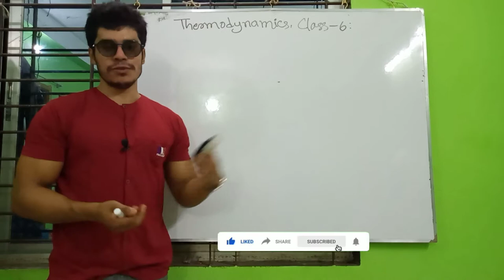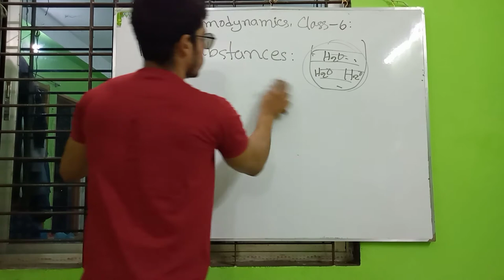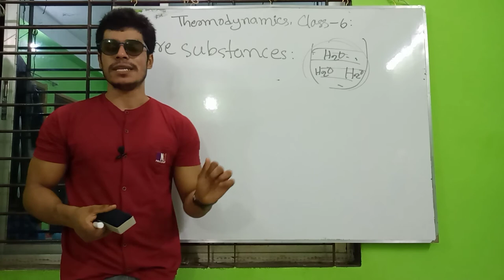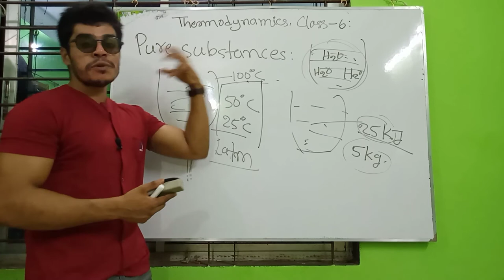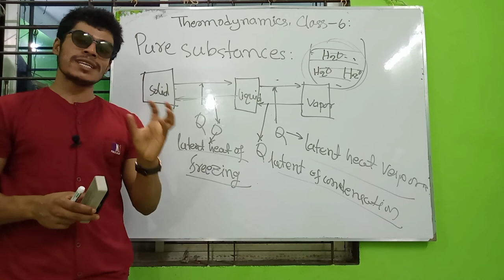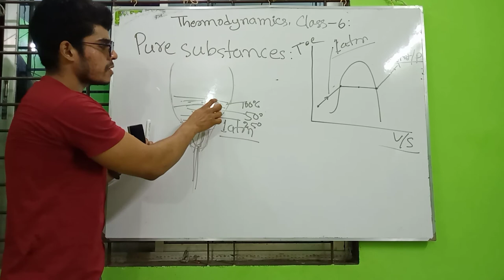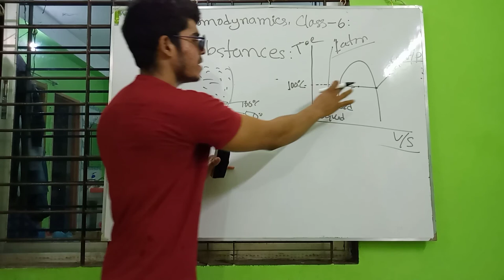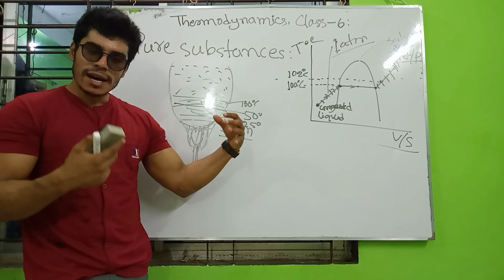pure substances & properties, specific, sensible & latent heat, saturation temp & pressure. Part-6:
pure substances & properties, specific, sensible & latent heat, saturation temp & pressure. Part-6:Thermodynamics Full Course for All Engineers in Bangla .
Junaid, Dept of Mechanical Engineering, SUST.
fb-Junaid Junu jkr